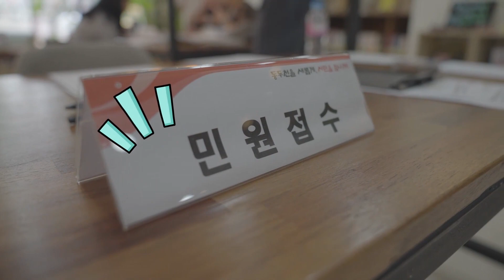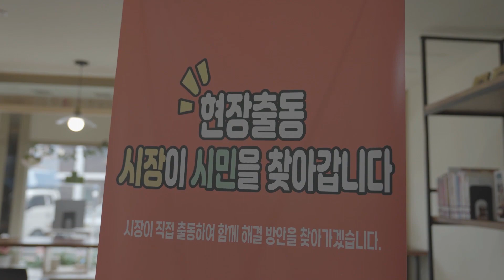[현장출동! 동두천시 시민 명예기자단] 두드림 마켓&북카페